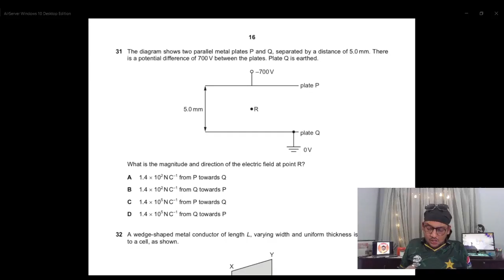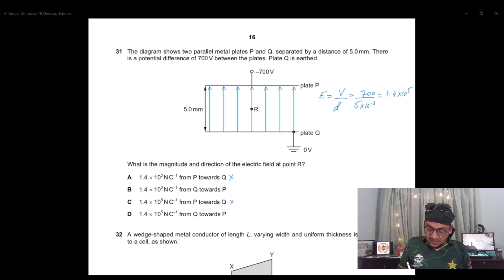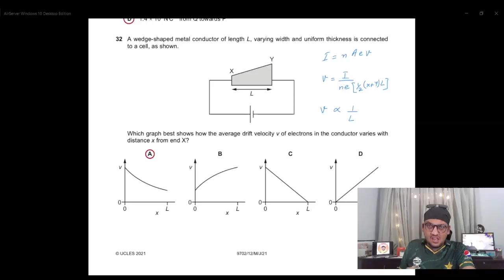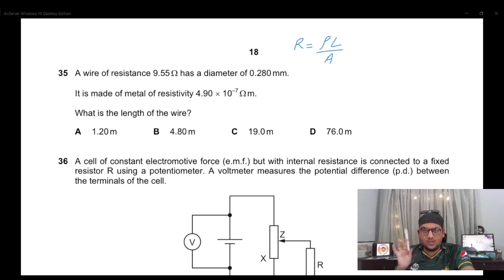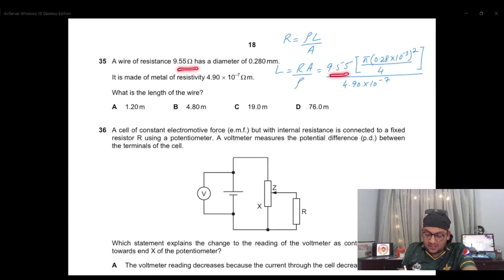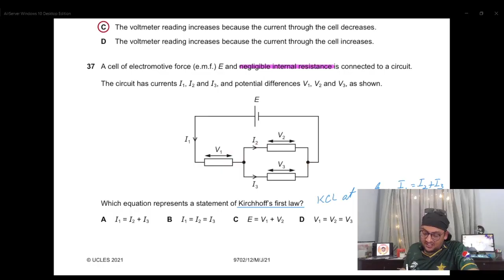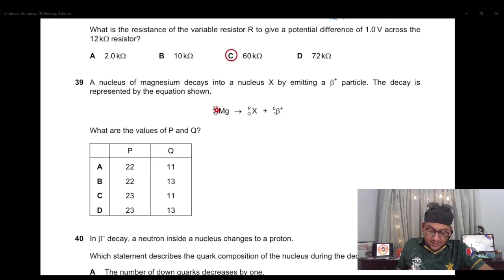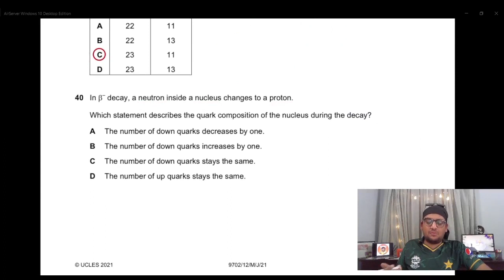BhinNoods | AS level Past Papers | Physics in Urdu | 9702 May/June 2021 Solution | Paper 12 |Part 3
This is a detailed solution of the most recent Alevel Physics May/June 2021 MCQ P1 Past Paper, Paper Code 9702/12. In this part, we will be doing an in-depth analysis of the paper from questions number 30-40. We will help you understand Physics in Urdu.

Physics is, to be fair, not only one of the hardest but also, the lengthiest of all the AS level Subjects. The Syllabus Includes Physical quantities and units, Kinematics, Dynamics, Force, density and pressure, Work, energy, and power, Deformation of solids, Waves, Superposition, Electricity, DC circuits, Kirchhoff’s laws, & Particle physics which is then further divided into quite a lot of subtopics.

AS Physics 9702 gives students all the essentials needed to form a strong base that would help them build many complicated concepts in the following year of their Alevels Physics. Studying topics like force, kinematics, momentum, dynamics, DC Current & Waves would prove to be beneficial for your development in the field of Physics.

At Bhin Physics we aim to provide you with relevant Knowledge in a not-so-traditional way to make Physics much more exciting for young and aspiring AS level physics 9702 Students like you. On our channel, we not only provide solutions for Past Papers & explain complicated topics from your Physics Syllabus but also want to entertain you in midst of all the stress that you are going through.

CAIE Cambridge AS Level Preparation for a paper-like 9702 Physics is very essential as it will not only help you with your current curriculum but also, will help you in your years at an engineering university. Bhin Physics is here to help you with 9702 May/June 2021 Solution which would help you clear many of your concepts related to Kirchhoff’s laws, Inertia Gravity, Laws of Newton, Particle physics, Work, Power, Energy, Electricity, DC Circuits, and many such Topics of ALevels Physics in Urdu. We will also be solving physics past papers catering to both AS Level & Alevels. The Paper solved in this video is 9702/12/m/j/21. In the Paper Code 9702 denotes the subject, i.e. Physics, 12 denotes to the paper, M/J denotes May June, and 21 denotes to the year 2021.

In our coming videos, we will be solving the most recent AS Level Past Papers, Alevels Past Papers & Specimen Papers. If studied thoroughly and with love, CAIE Physics comes out much easier than you would have previously thought.  We at Bhin Physics are going to teach you topics for free that otherwise, CAIE Tuition Teachers would have charged thousands for.
# BhinNoods # send bhin noods # AS Level Past Papers # Physics Past Papers